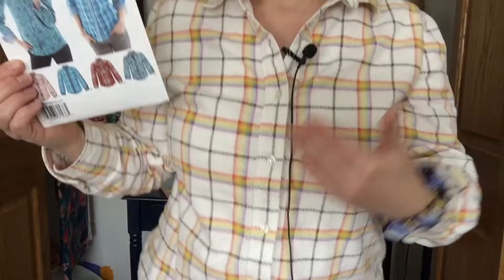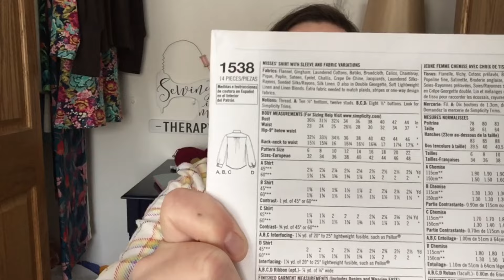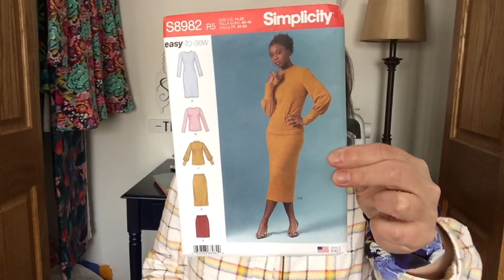Recent makes: sewing and knitting